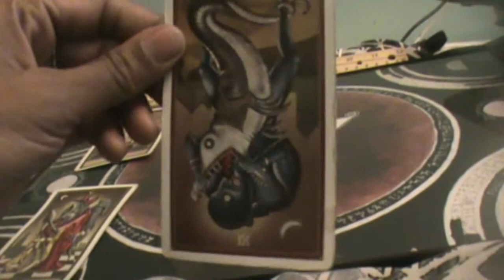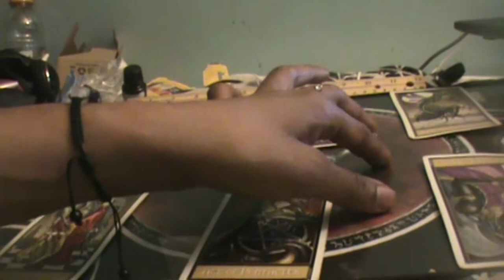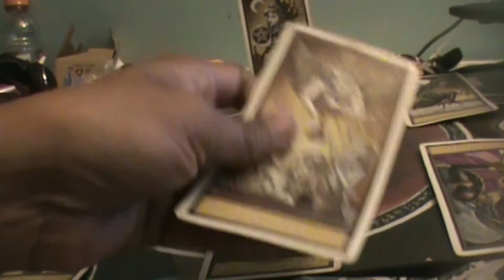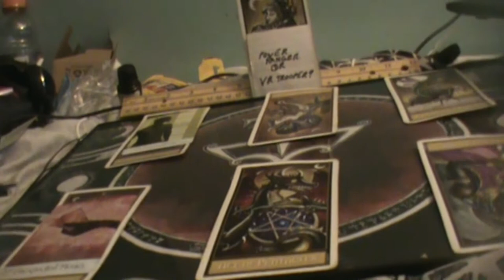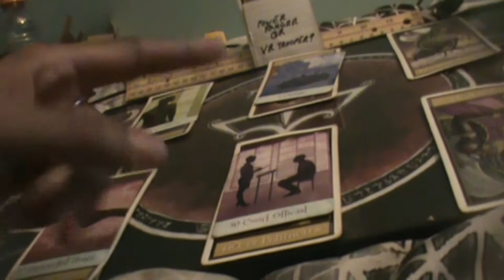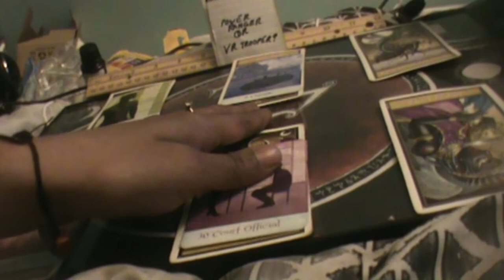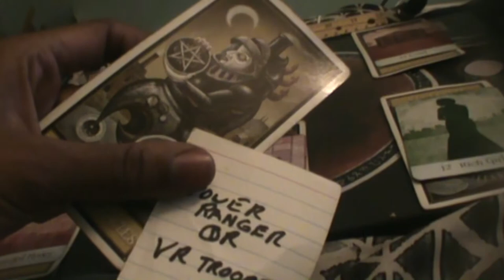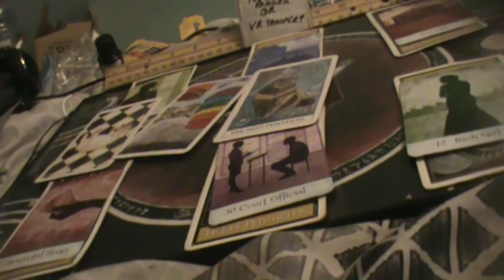the practitioner attacker